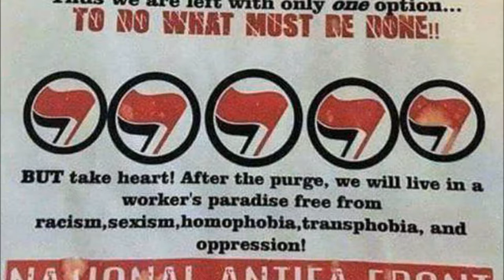Florida school shooting cop commits suicide?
Just a hunch that the cop commits "suicide"
or is helped to cover up something SINister.